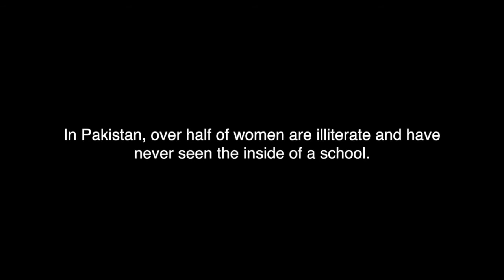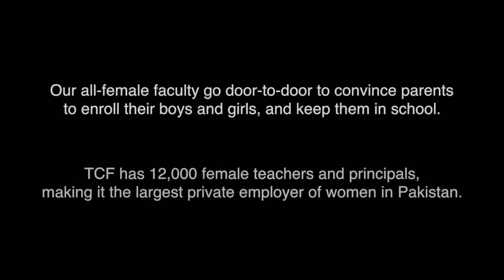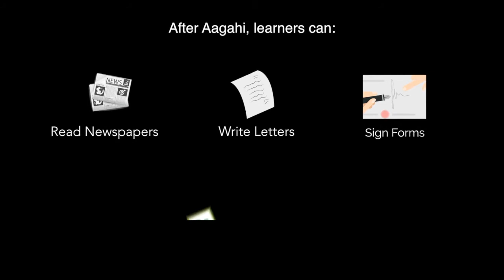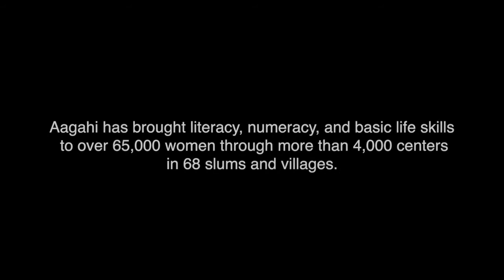TCF Video - World Literacy Summit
With an all-female faculty, TCF is the largest employer of women in the private sector in Pakistan